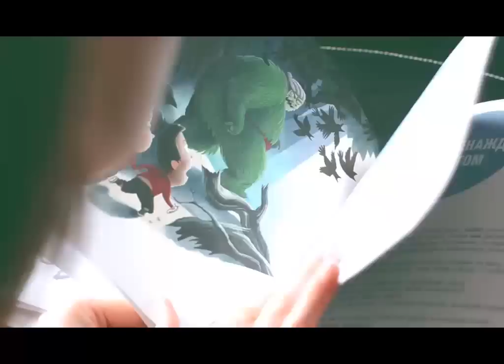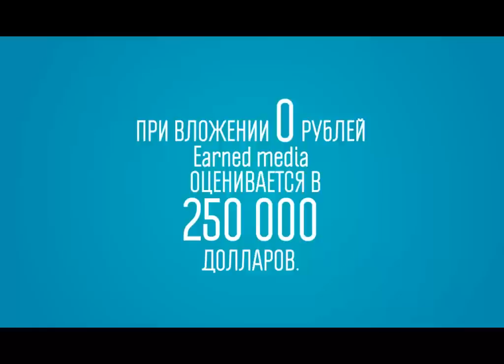Моя Бабушка Яга AnyBodyHome!